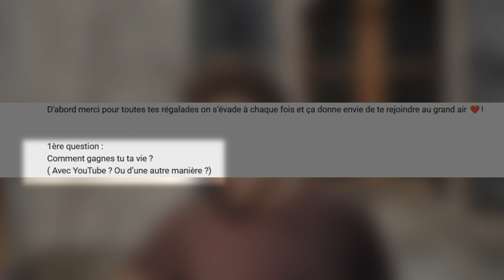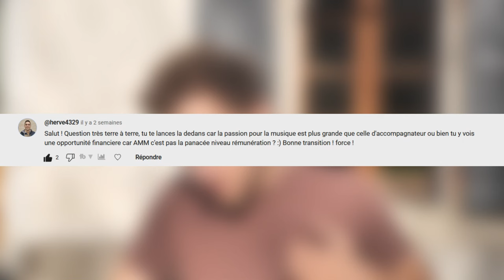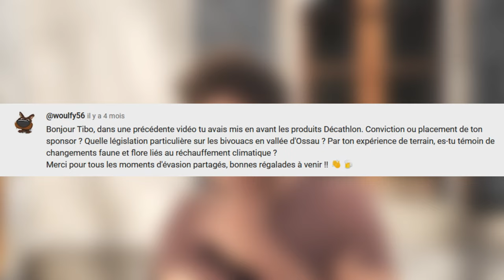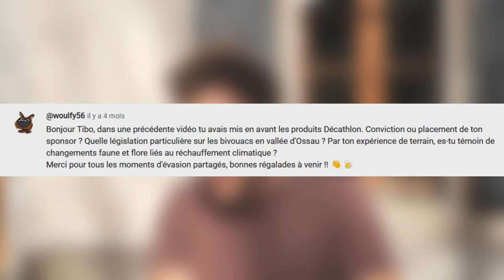COMBIEN GAGNE UN ACCOMPAGNATEUR EN MONTAGNE ?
Combien gagne un accompagnateur en montagne ? Quel salaire on peut se sortir quand on devient AMM ? Peut on vivre d'amour et d'eau fraiche ? Et plein d'autres questions !